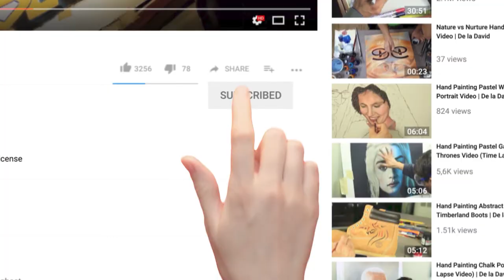Hand Painting Pastel Sherlock TV Show Video (Time Lapse) | De la David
Hand Painting by Dev Moktan for De la David

Original music and composition used with permission via license